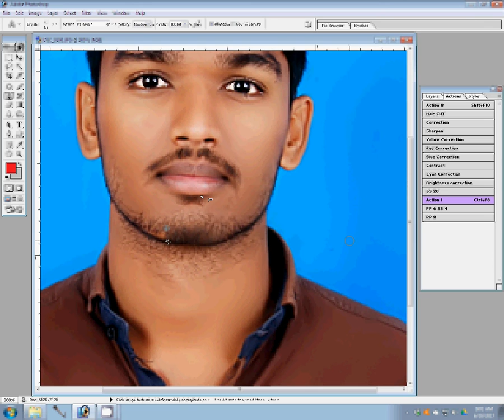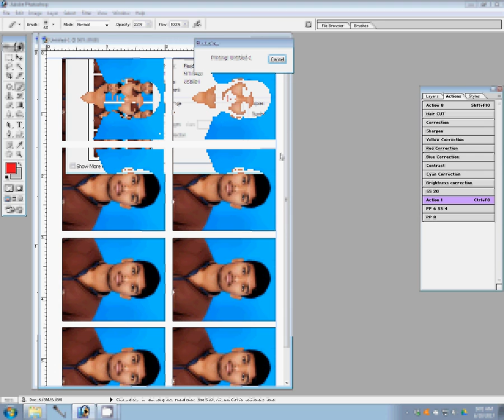create Passport size Photo in adobe Photoshop